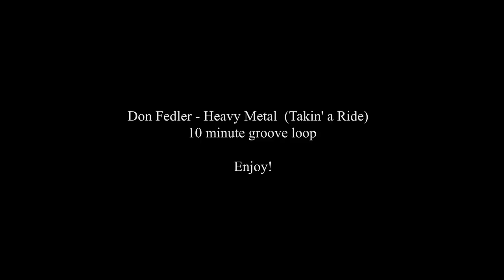Don Fedler - Heavy Metal (Takin' a Ride) - 10 minute groove loop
What the title says, is what you get :)
Ever since I saw the South Park episode "Major Boobage", I've loved this groove so much...but I never miss the singing part. So, here is approximately 10 minutes of the bass and guitar groove in the beginning, looped so you shouldn't really notice. Here are the lyrics if you wanna sing along :)

Drive it on up, and let's cruise a while
leave your troubles far behind.

You can hedge your bet on a clean Corvette,
To get you there right on time.

Now if you're ready to dive into overdrive,
Baby the green lights are on.

It's like you're running your brain on some high octane,
Every time she reaches fully blown.

Won't you take that ride ride ride ride on Heavy Metal?
It's the only way that you can travel, down that road.
Sa-tis-fied fied fied fied, on heavy metal,
Baby won't you ride, ride it until it explodes.

Heavy Metal

My oh my, how this lady can fly,
Once she starts rollin' beneath you.

You know you just can't lose,
the way she moves,
You wait for her to finally release you.

It's not a big surprise to feel your temperature rise,
You've got a touch of redline fever.

'Cause there is just one cure that we know for sure,
You just become a heavy metal believer.